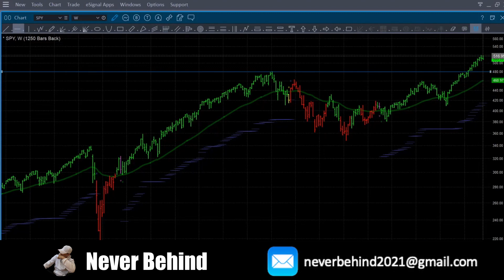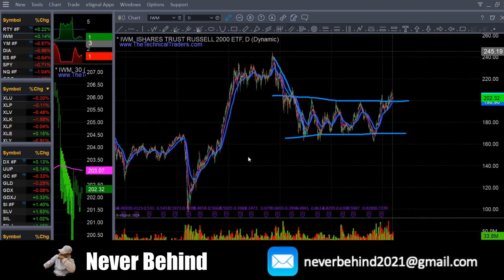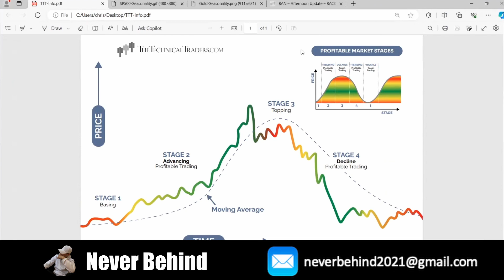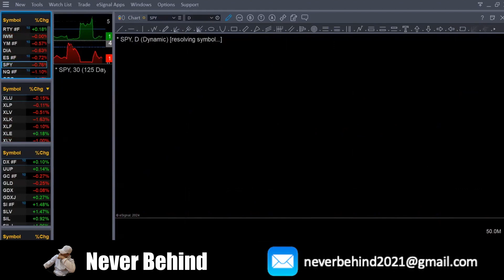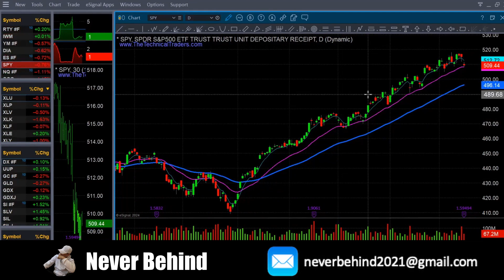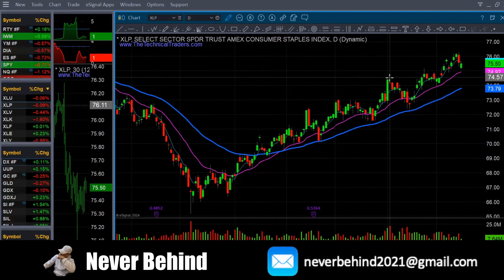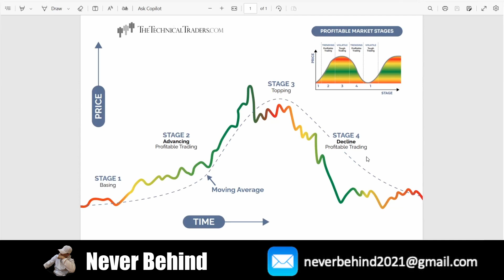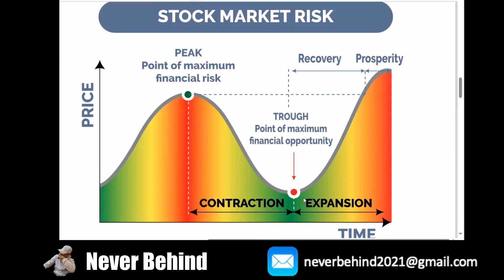Market Hitting New All-Time-High! What might be right around the Corner! Possibility of a 50% crash?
15 Free Stocks Moomoo